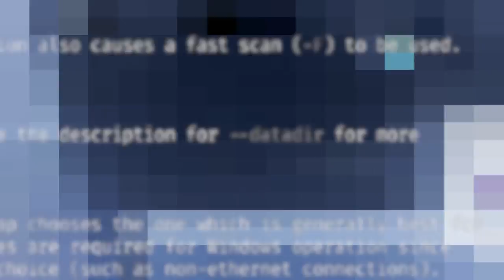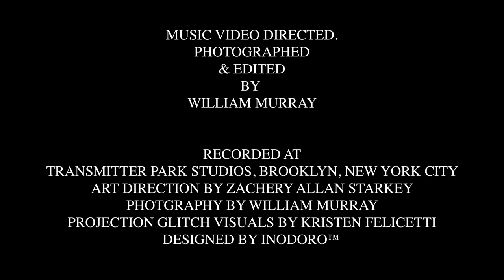ZACHERY ALLAN STARKEY - NO SECURITY (Official Music Video)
Composed and Performed by Zachery Allan Starkey.
Produced by Zachery Allan Starkey.

Zachery Allan Starkey  - Synthesizer, Bass Synthesizer, Vocals, Guitar, Drum Programming.

Mixed by Abe Seiferth and Zachery Allan Starkey. Engineered by Abe Seiferth. Mastered by Jon Chinn.Recorded at Transmitter Park Studios, Brooklyn, New York City.
Art Direction by Zachery Allan Starkey. Photography by William Murray. Glitch Visuals by Kristen Fellicetti. Designed by Inodoro™.

Released by Death Trip NYC. Administered by Mill Rock Music. Copyright Zachery Allan Starkey, 2020.

DEATHTRIPNYC 01.